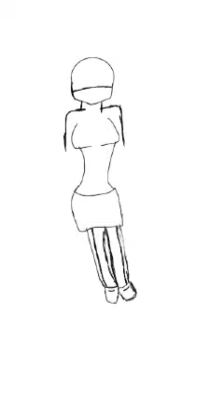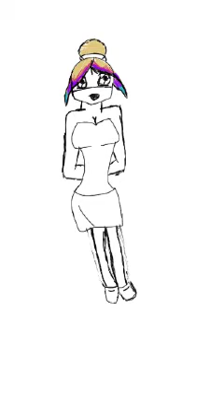how to draw a anime person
This was one of my worst drawings I am so sorry. Thx for watching and comment if you liked it